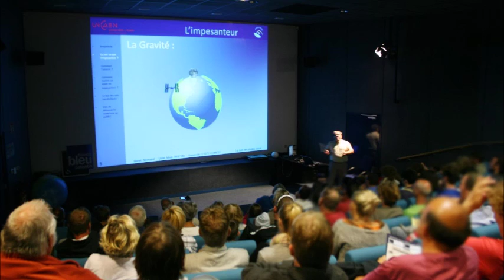Radio HAG' FM - La Nuit des Etoiles au Planétarium Ludiver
Un reportage signé Valentin, pour HAG' FM.